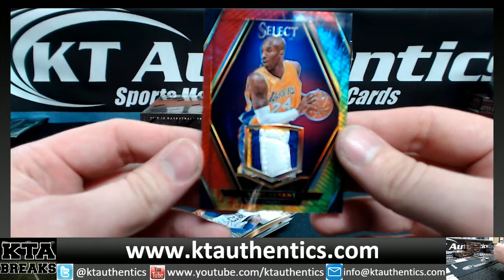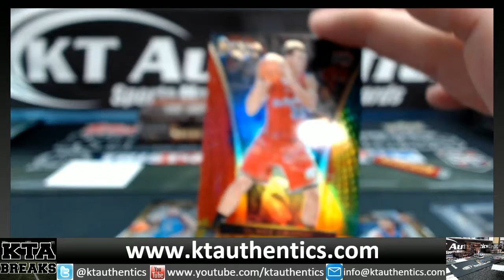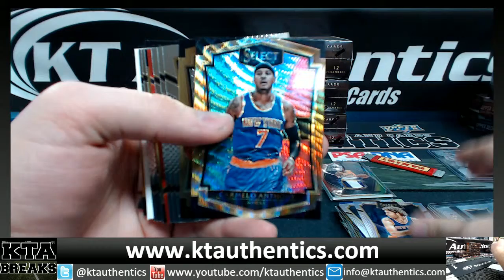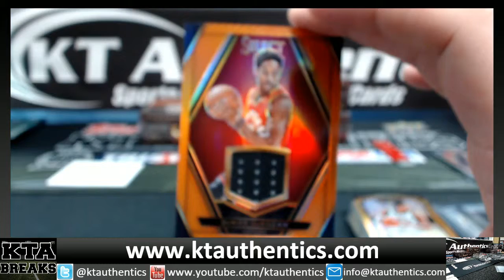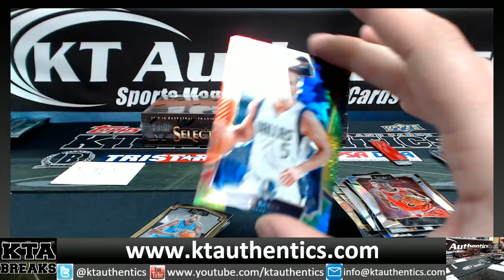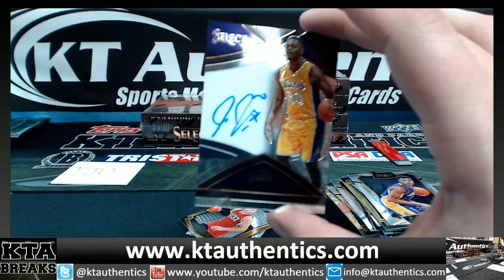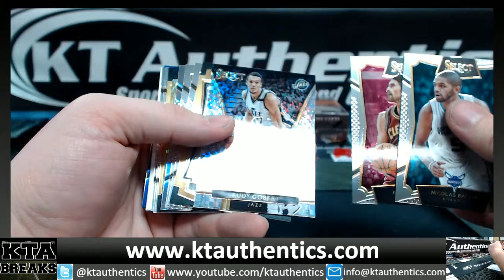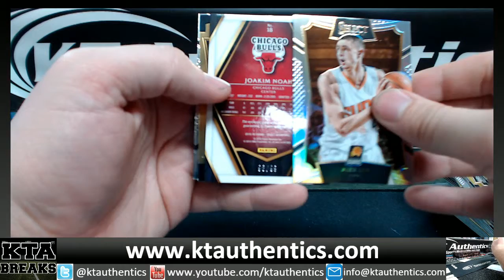KTAuthentics -15-16 Panini Select bkball 3 hobby box break - DJKB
15-16 Panini Select bkball 3 hobby box break - DJKB